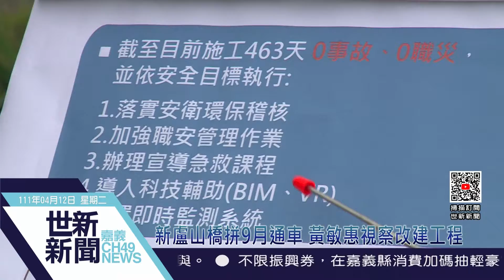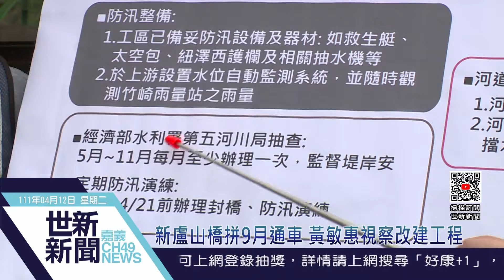世新新聞 新盧山橋拼9月通車 黃敏惠視察改建工程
111年4月12日 (二) 世新新聞

新盧山橋拼9月通車 黃敏惠視察改建工程

連接嘉義市與嘉義縣民雄鄉的盧山橋改建工程進度達56%，穩定超前，因為汛期將至，橋體兩端各有2個供施工進出的缺口，比堤防低，一旦牛稠溪暴漲恐淹水，嘉義市長黃敏惠日前特別前往視察，市府工務處表示，會封閉下游面的缺口，上游缺口也會做閘門，新橋預計9月底完工通車。